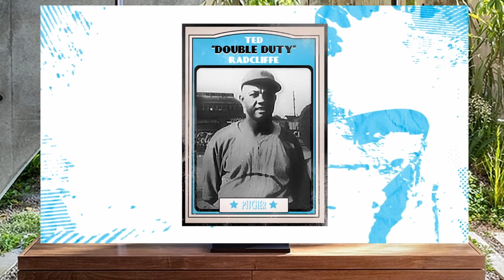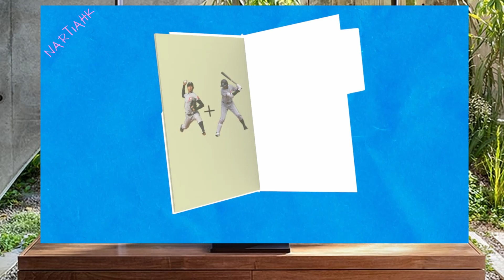大谷翔平 - Shohei Ohtani - 2 Way Player Explained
No one has done this in over 100 hundred years.
1億年以上の間、誰もこれをしていません。

大谷翔平こんにちは。
大谷翔平のハイライト
本塁打打者
100年で最高の野球選手。